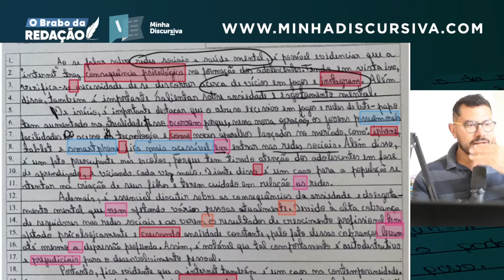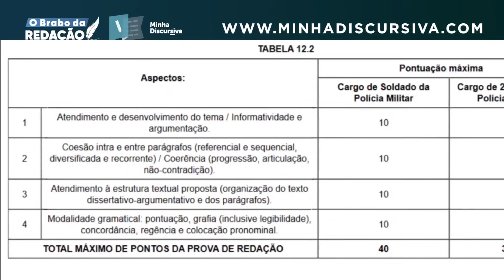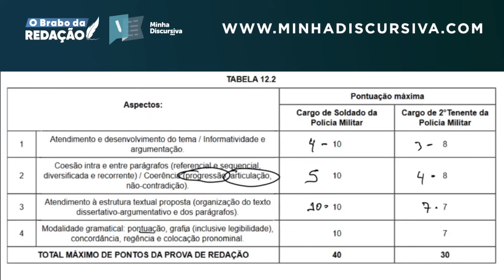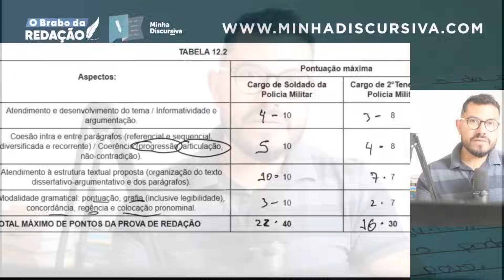👮🏾‍♀️ PM/PE: redação de 20 linhas para o Instituto AOCP - Prof. Ari (O Brabo Da Redação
Redação corrigida 100% nos padrões do Instituto AOCP, organizadora do concurso da Polícia Militar de Pernambuco (PM-PE), com até 20 linhas.